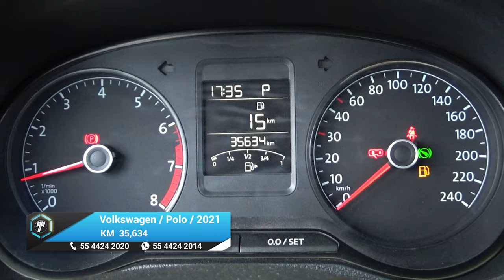Volkswagen / Polo / 2021 - 19975